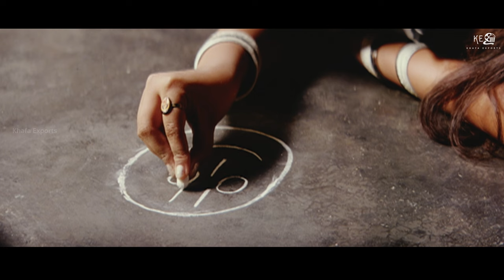அக்கா ஏரியா மேலே தனி கண்ணு - Aacharya | Tamil Movie | Vignesh, Divya, Nassar, Charan raj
Aacharya Movie Scenes

Film        : Aacharya
Starring   : Vignesh, Divya, Nassar, Charan raj etc,.
Direct      : Ravi
Banner    : ITA Films
Producer : S.N. Raja
Overseas : Khafa Exports
Label       : Mass Audios
Year         : 2006

"Aachaarya" is a poignant story of young man, who takes to crime to earn a living and later treat a transformation path after realizing his past mistakes. Writer-Director Ravi, formerly an associate of Bala has tried to give a different twist to a gang war tale in his"Aachaarya". And he succeeds to a large extent in his attempt. An icy aplomb for his originality!! However, the film may notbeat the competition from the movies of it genre, because at no point you feel the adrenaline pumping and the suspenseis non-existent. The story lacks the slickness to makeit set apart from the competition. But somehowthere is enough charm in the ramshackle affair to win you over.